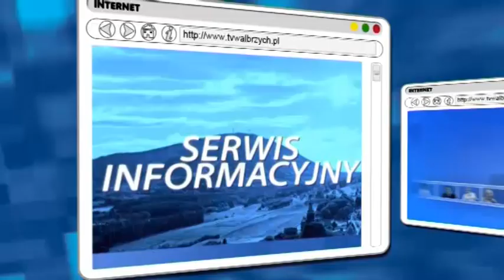Gość Dnia - Roman Szełemej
- Gość Dnia - Roman Szełemej - Telewizja Wałbrzych